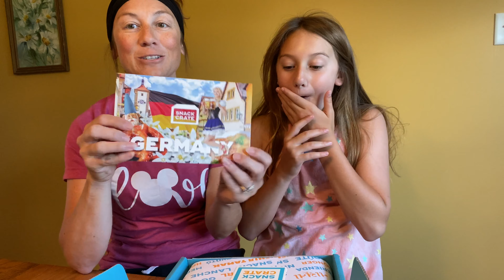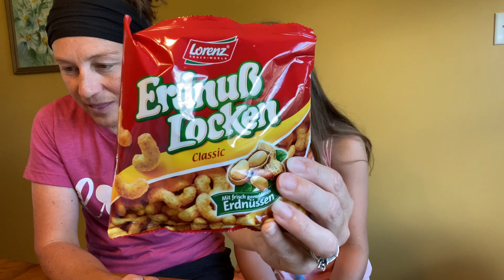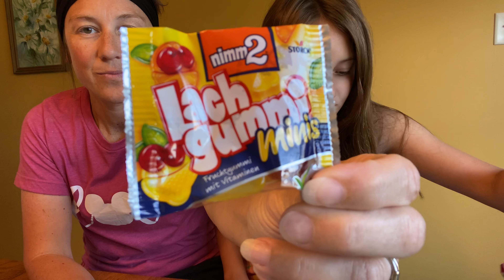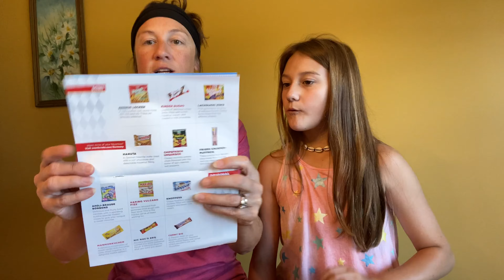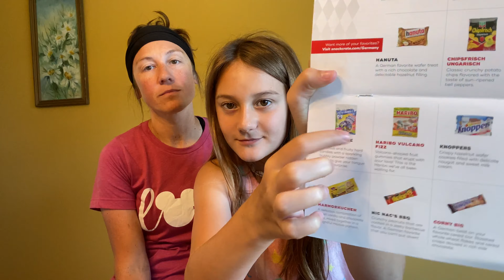MY FIRST SNACK CRATE!! **GERMANY** Snacks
Signed up for a monthly snack crate and the first one finally came.  First box is from Germany!!
Will we love them or not?

❤️ BraeBrae & Fam